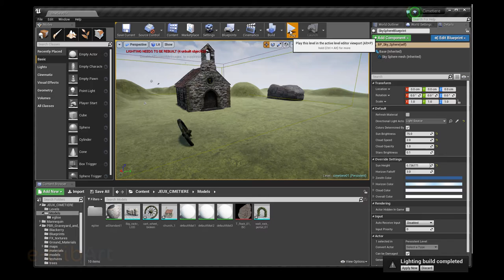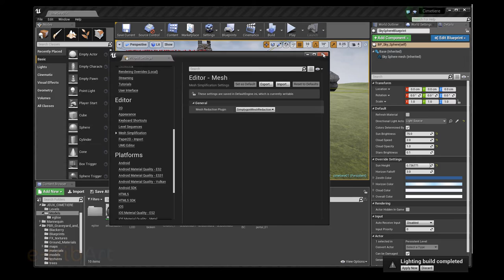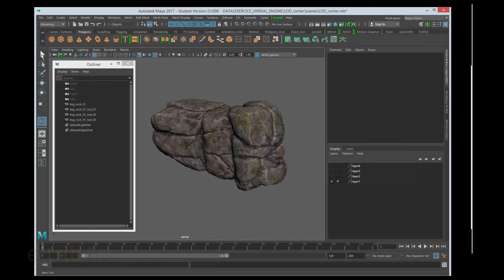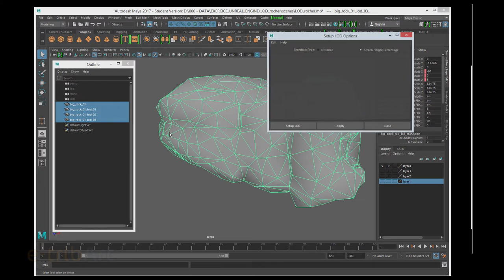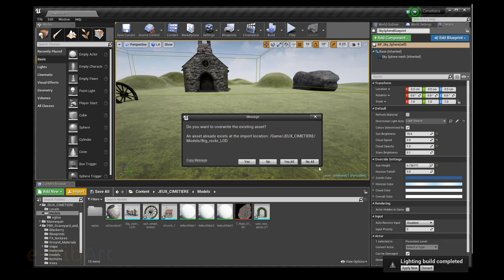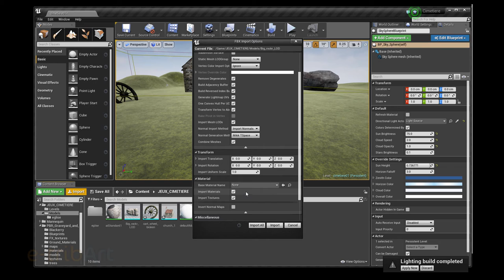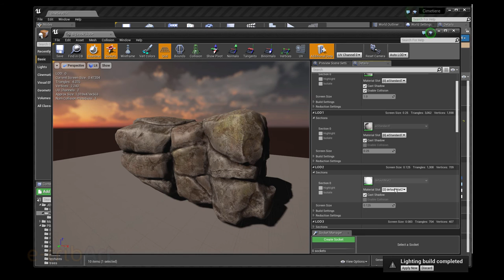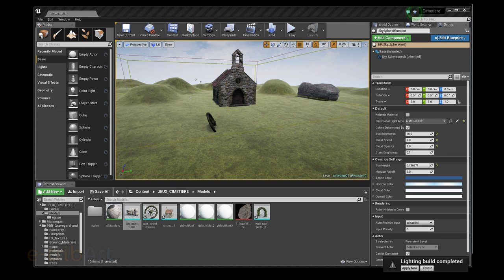Tuto du Jeudi : Unreal Engine 4 Level of detail avec Maya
Dans ce tuto, regardons dans Unreal Engine la notion de LOD (Level Of Detail) que l'on peut appliquer aux objets. Exemple : un personnage s'approche et s'éloigne d'un rocher et celui-ci prend ou perd des niveaux de détails. On utilise alors un logiciel de 3D comme Maya pour créer les différents niveaux de détails du même objet et les importer. Bon tuto !